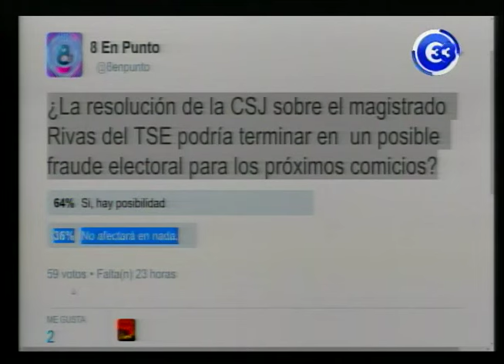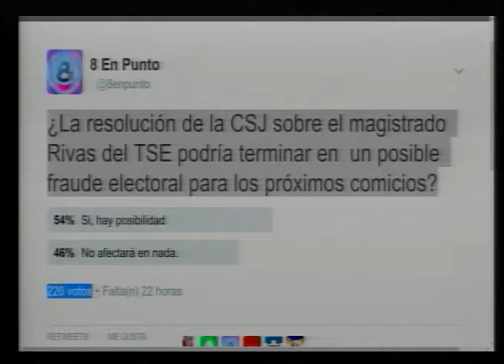Corte Suprema de Justicia suspende al magistrado Ulises Rivera del TSE 27-02-2017